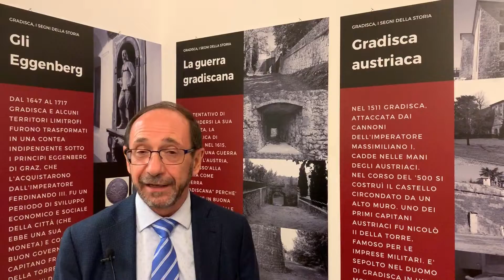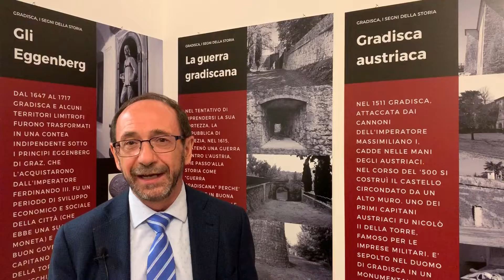Claudio Verdimonti: le occasioni perse della cultura gradiscana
Il candidato sindaco della lista "Cittadini per Gradisca" Claudio Verdimonti fa una valutazione dell'operato dell'amministrazione comunale uscente nel campo della cultura, con particolare riferimento agli importanti anniversari che non sono stati celebrati in maniera adeguata.